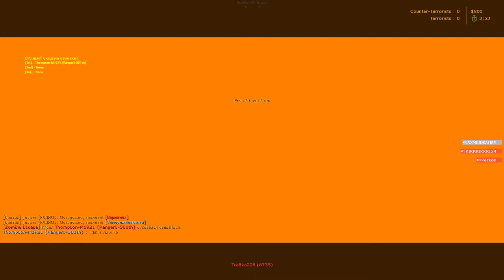Counter-Strike: 1-ый Zombie Escape - ze_boat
In this video, I played in Counter-Strike.